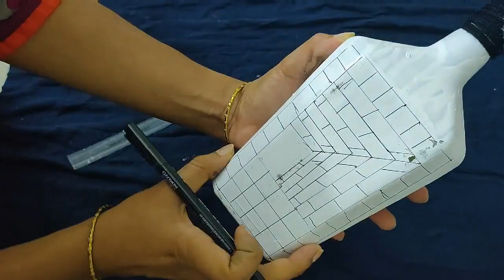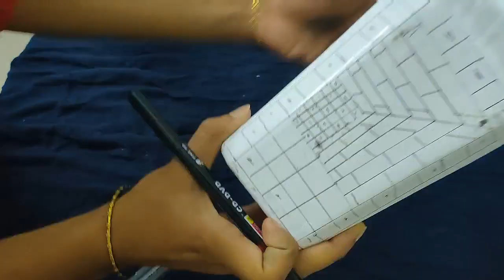Illusion Art On Bottle|| 3D Bottle Art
Hi dears...
here I have done a 3D art on bottle
here I have used black and white acrylic colors only...
also a permanent marker for Drawing